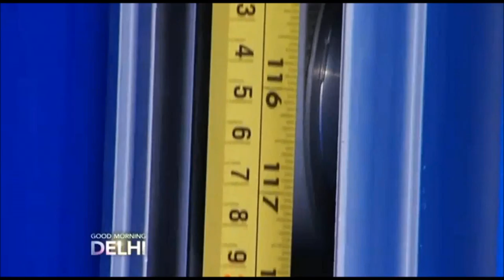Motivation video Pole Vault